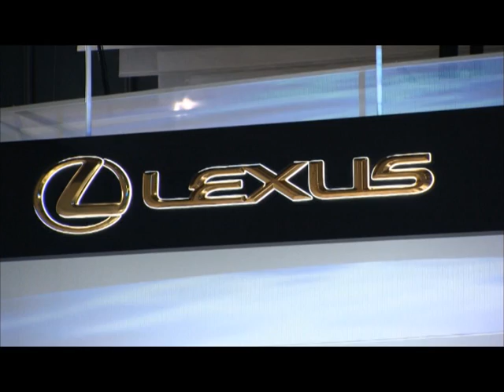Tokyo Motor Show 2011: Especial Lexus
En el 42. Salón del Automóvil de Tokio 2011, Lexus presentó su rostro más deportivo. Junto con los conocidos modelos GS, también nos mostró la variante F-Sport.